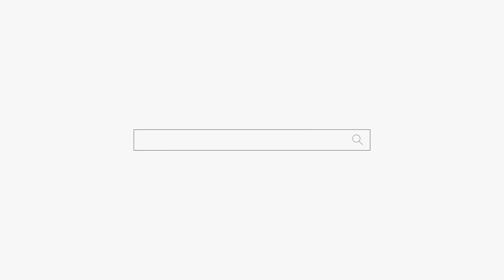10년치 점을 봐주세요 "네 잘가세요..." 용군TV 소리당 (강남점집 부산점집 서울점집 유명한점집 용한점집)